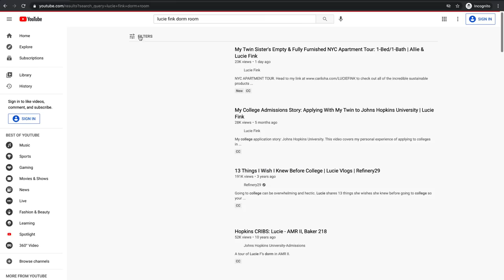33 Things You Don't Know About Me | Lucie Fink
HERE ARE 33 FUN FACTS THAT YOU (likely) DON'T KNOW ABOUT ME...unless you're a super fan or my best friend! Thank you to Fabletics for sponsoring this video and for making the cutest clothes!!! to try their styles, get any 2 bottoms for $24, get 50% off your ENTIRE order, + get free shipping!

Let me know if I'm missing anything!

As many of you know, I have been on Youtube for quite a while and I LOVE being super open and sharing MANY aspects of my life. If you've been following me for years and years, then there might be 1 or 2 things that you already know from this list...things I've shared in passing...but for the most part, this is all unshared and brand new information!

You might be surprised to know that before I was on camera, I was on stage several times and I may or may not have made my big-screen debut as a part of a Cobra Starship music video! (Actually, many of you have reached out and told me you've seen me in that video - so funny!)

There are a few random health facts thrown in here that I'm sure NONE of you know! Also, my twin sister and I have meaningful family names with a pretty cool backstory. You probably also know that my dad is a radio host today (and has been since the 70s), but did you know that he took a break from the radio business when we were born and had ANOTHER job for most of my childhood?

There are so many funny and silly things about myself that I have never shared, so I hope this video lets you guys in on a few fun facts and just a bit more color about my life (plus a secret that I don’t think anyone in my life knows except ONE of my friends…). Let me know what your favorite fact was or if you can relate to any of these! ALSO, share your most fun/bizarre fact below!

Want to learn all of my secrets when it comes to content creation? (Video editing, production, shooting, equipment, stop motion, Instagram, YouTube, TikTok & more!) JOIN MY CONTENT CREATION ACCELERATOR PROGRAM FOR $25/MONTH!